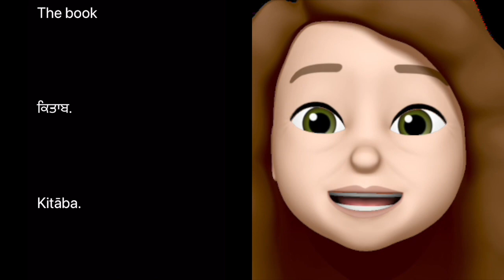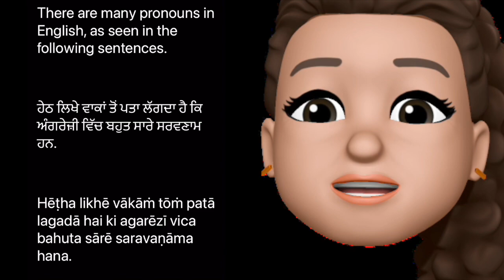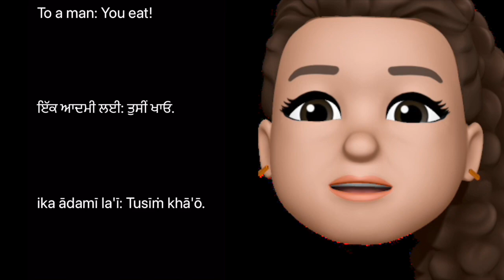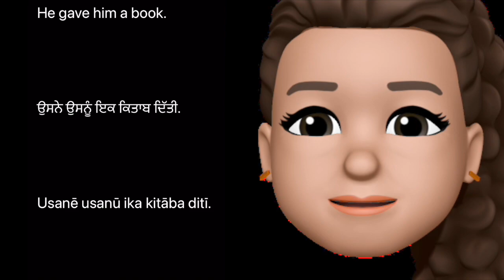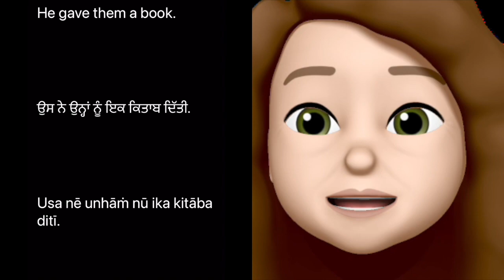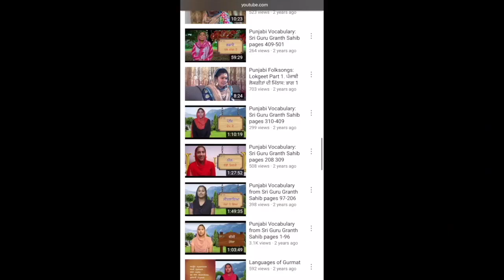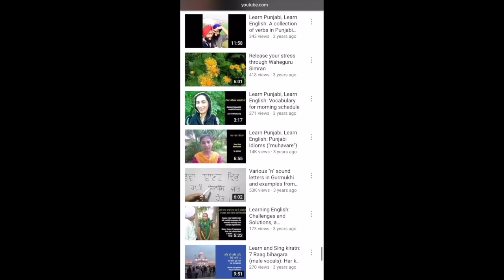Learn Punjabi and English: Chat 16 articles and pronouns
English uses articles like 'a' and 'the.' Punjabi has no articles, but has words to convert similar information.
Learn to use words to identify quantity and how to use words to reflect gender in sentences.

The text used in the video comes from the Encore!!! It's available for mobile devices.